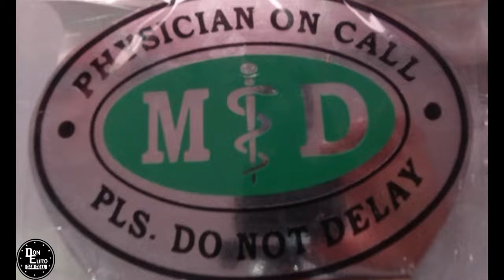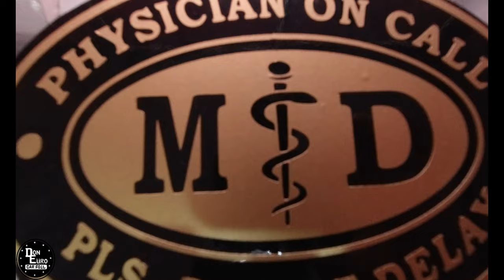Don Euro Car Foil Emblems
MD Physician on Call Emblem
Dental DMD Emblem
Nurse RN Emblem
Therapist PTRP Em
Optometrist OD Emblem

Available at ☑️DonEuro Car Foil Manila
One of the biggest supplier in Metro Manila of MD Emblems, MD Plates also available! All Colors Available!

You may order, Shipping via GrabExpress / Lalamove / LBC

🏁We are OPEN today, Schedule with us!
Please Like our Page: DonEURO Manila Car Accessories / DonEuro Car Foil Manila

🏁OPEN daily from Monday to Saturday
🕘: 9:00am to 7:00pm

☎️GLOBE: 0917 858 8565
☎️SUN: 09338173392